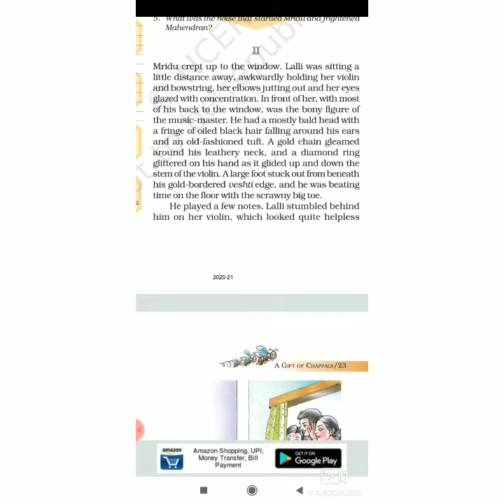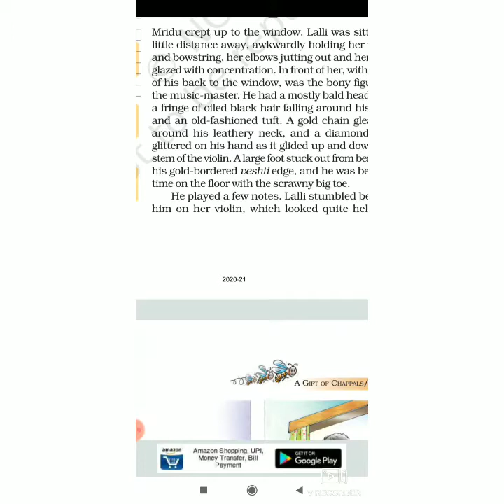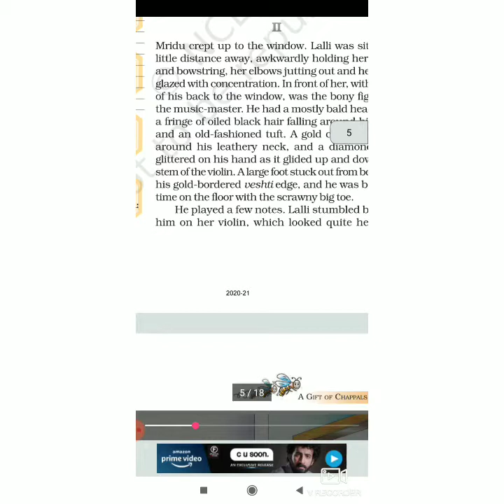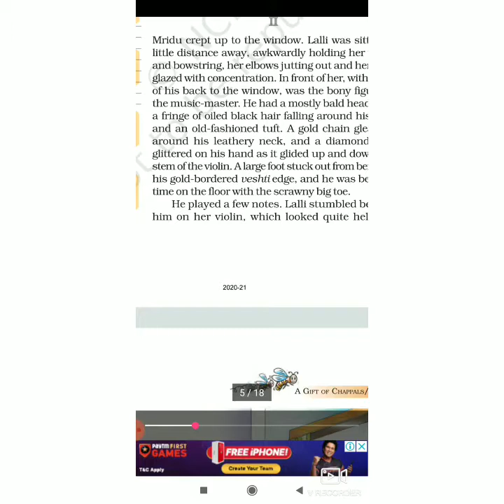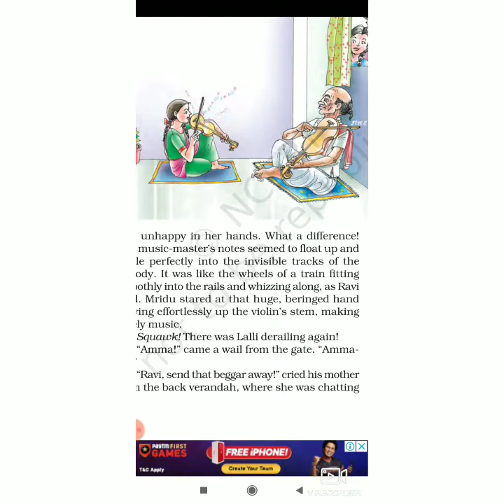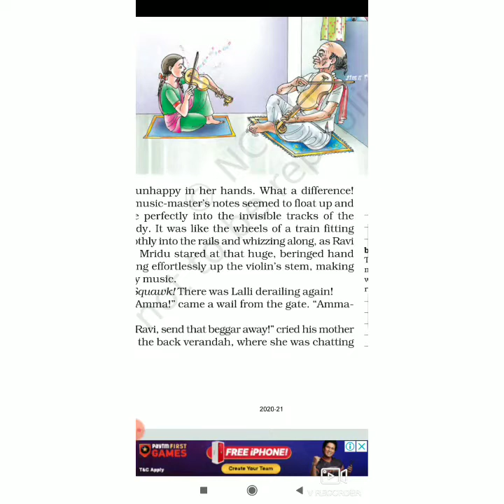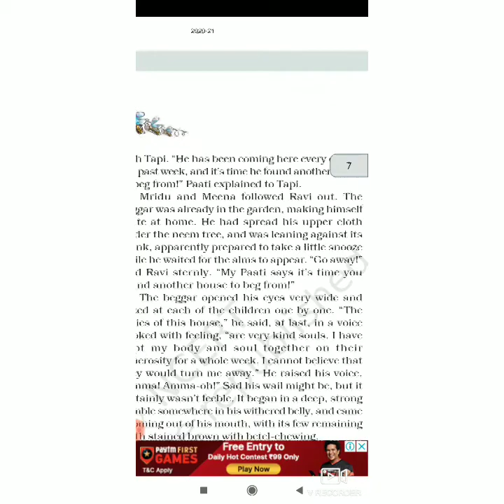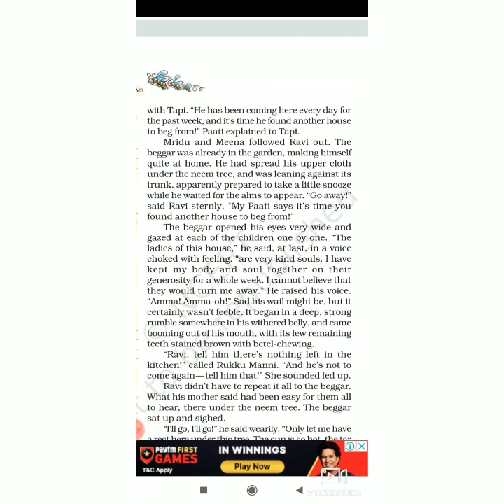MCPS School Class 7 Sub English Ch 3 Part 3